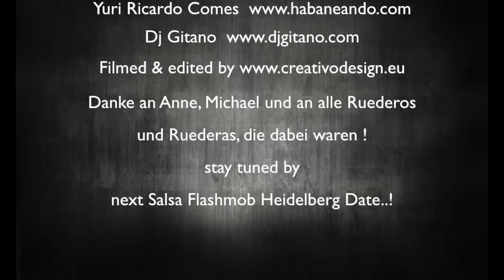29M'14 Rueda de Casino Flashmob . Heidelberg Part 1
International Rueda De Casino - Multi Flash Mob Day . Heidelberg | Germany